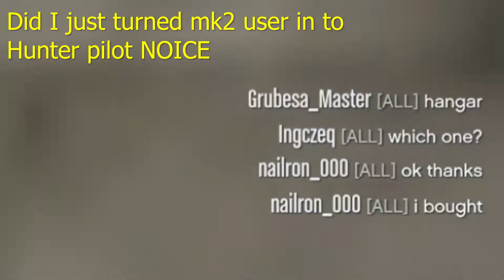Oppressor Mk2 User Cannot Resist the Urge of a Hunter and he Buys the Helicopter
In this video you can see hunter dodging many oppressor mk2 homing missiles.At one point I get in pointless pvp on foot also get in jetpack against lazer.Hunter vs lazer and deluxo vs oppressor mk2.But mostly is video about using helicopter.Don't think there was anything toxic here.Just few randoms on flying bikes jets and helicopters shooting at one another.For crew invites and friend request send me personal message on social club or drop comment on any video.Please leave a comment so I know how to improve.Thanks for watching see you in next one.